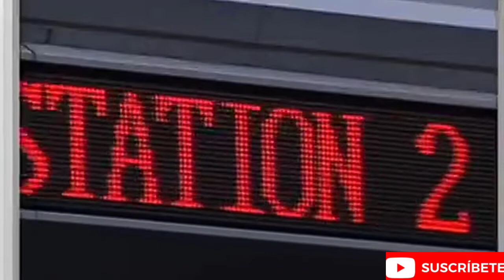Play Station 2 Mini Classic Analisis , Novedades PS2 Mini Proximo Lanzamiento Sony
En este video compartiremos informacion , novedades , rumores y todo lo que sabemos sobre el proximo lanzamiento de Sony , Play Station 2 Mini Classic
Gaston Witt